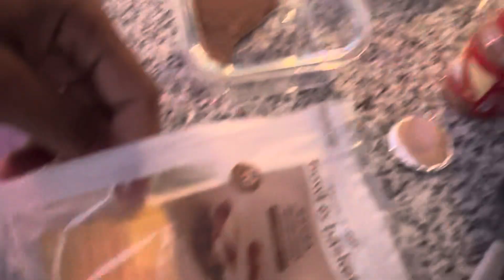WE MADE BRUNCH LIKE PROS